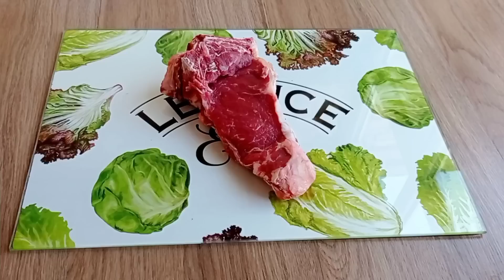Спасибо моей бабушке, научила готовить это чудо!! настоящие узбекские манты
Рецепт 👍

Для теста

Сок свёклы

Соль 1ч.л

Мука около 450

Для начинки

Мясо 400гр🥩

Лук 🧅 2шт

Соль куркума и кумин по вкусу

Приятного вам аппетита мои дорогие 🤗

Тarif 👍

Test için

pancar suyu

Su 200 ml

tuz 1 çay kaşığı

Yumurta 1 adet🥚

450 civarı un

Doldurmak için

Et 400g🥩

Patates 🥔 1 adet

Soğan 🧅 2 adet

Tereyağı 100g🧈

Tatmak için tuz zerdeçal ve kimyon

Afiyet olsun canlarım 🤗

НАПИШИТЕ КОММЕНТАРИЙ или задайте мне
вопрос по рецепту. Буду очень рад вам ответить🤗

YORUM YAZIN VEYA BANA SORUN
reçete sorusu sana cevap vermekten çok memnun olacağım

Ayrıca bu videoyu sosyal ağlarda arkadaşlarınızla paylaşarak bir sonraki yemeğinizi pişirmek istediğinizi onlara bildirebilirsiniz😋